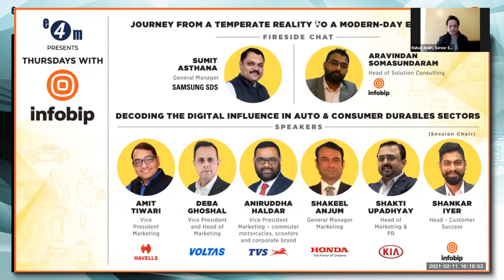e4m and Infobip presents "Decoding the Digital Influence in Auto & Consumer Durable Sectors"